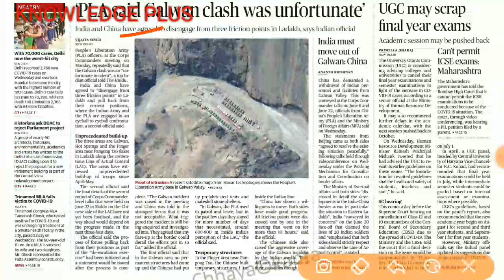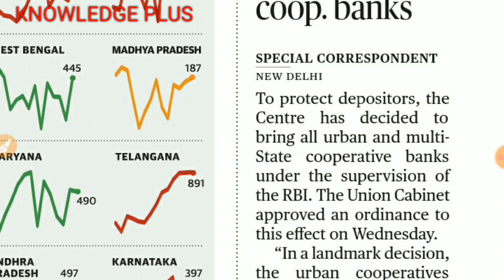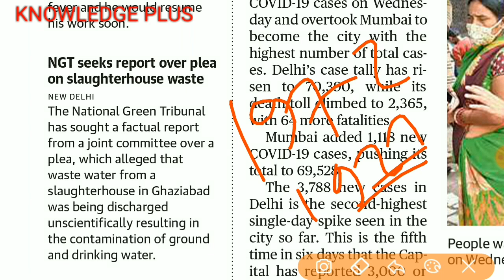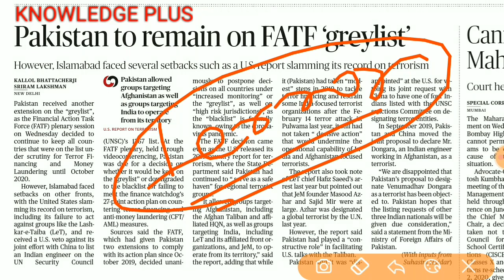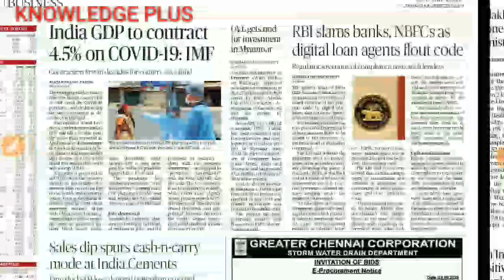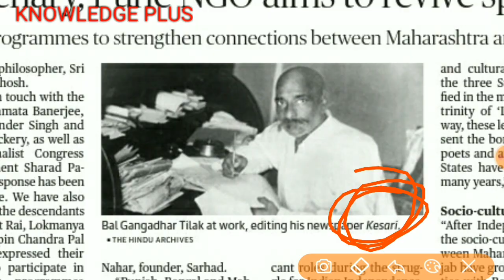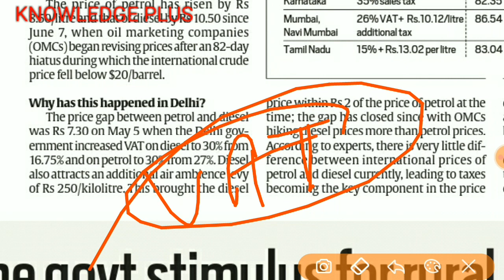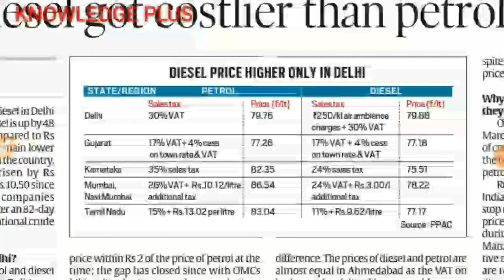25 June 2020 complete current affairs the hindu analysis indian express analysis